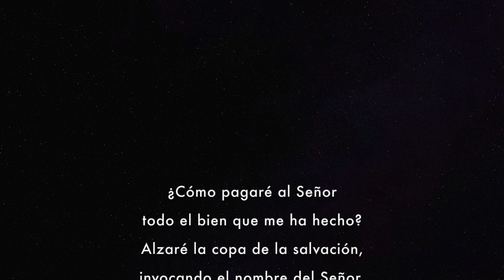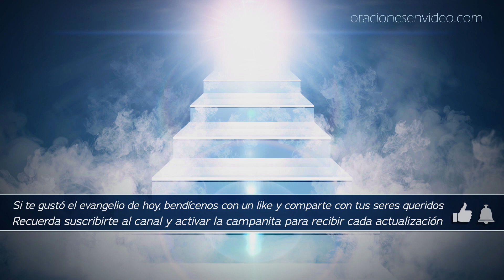Evangeliode HOY Miércoles20 Feb 2019 estaba curado y veía todo con claridad